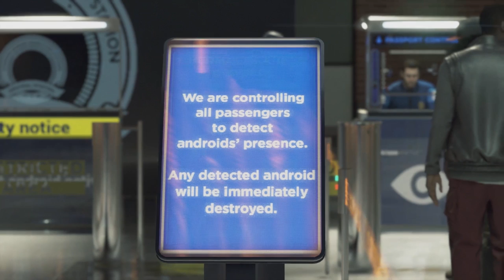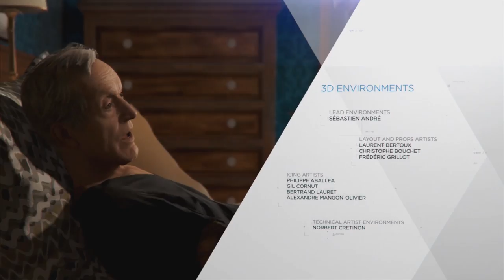Super Best Friends Play Detroit - 2nd Gig (Part 18 FINAL)